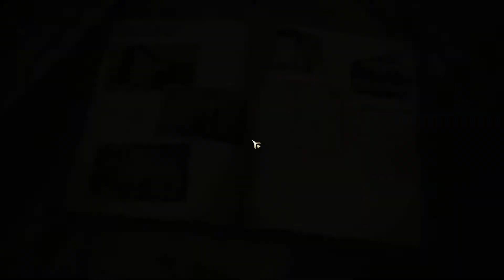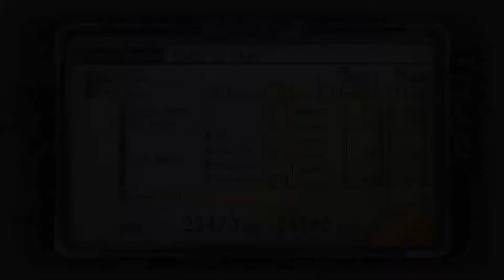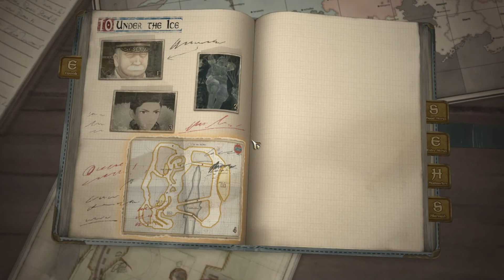Let's Play Valkyria Chronicles 4 Part 32 Squad Stories Worlds Apart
A darcsen, a drunk, and a spoiled noble walk onto the battlefield ... that's not a joke it's just a summary of what's happening.